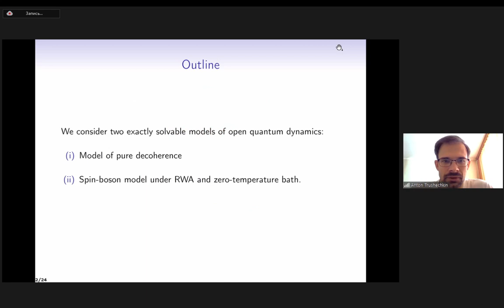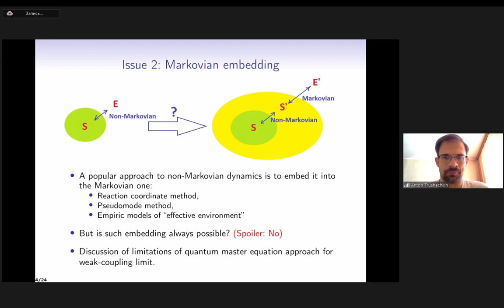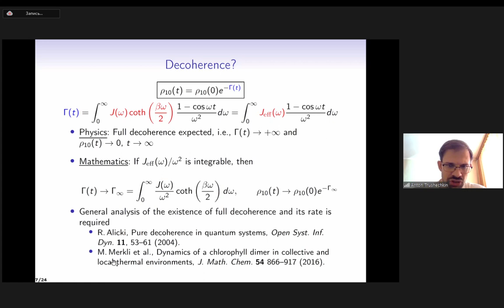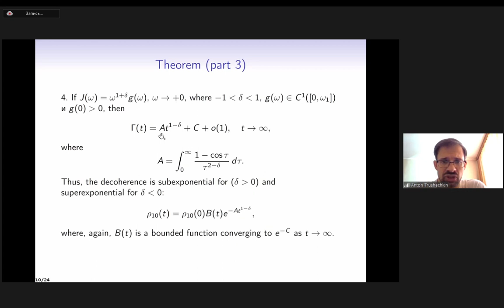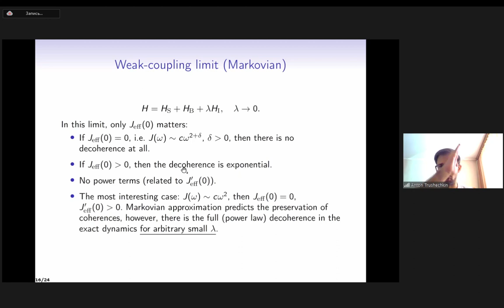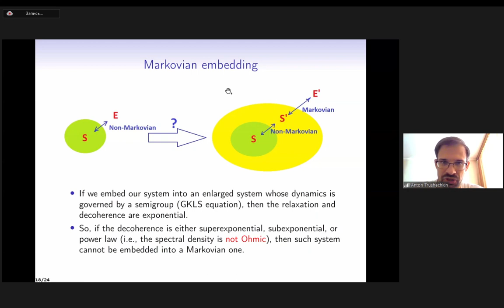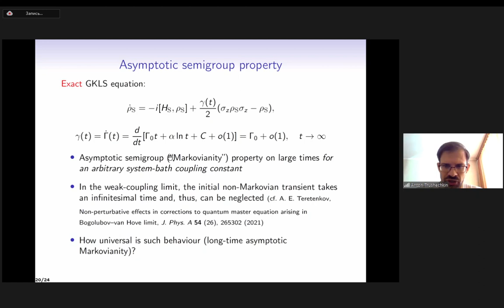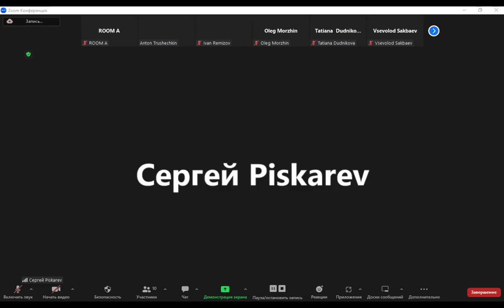Anton Trushechkin - Asymptotic semigroup property in a model of pure decoherence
One-Parameter Semigroups of Operators (OPSO) 2023 Online Conference
HSE University, Nizhny Novgorod, Russia